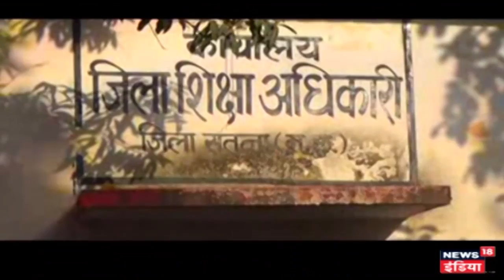MP : शिक्षा अधिकारी के दफ्तर में शिक्षक पति-पत्नी का हंगामा | News18 India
एमपी के सतना में शिक्षा अधिकारी के दफ्तर में शिक्षक पति पत्नी का हंगामा देखने को मिला। दोनों को अधिकारी ने सस्पेंड कर दिया था।